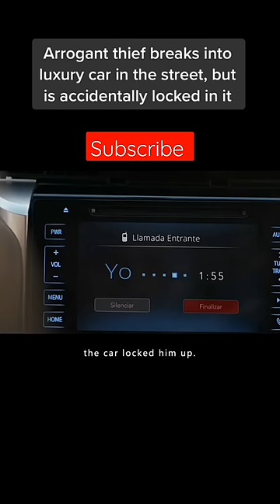Arrogant thief shews paper